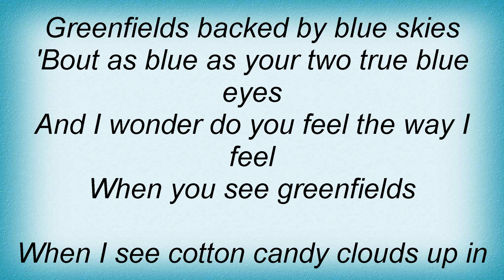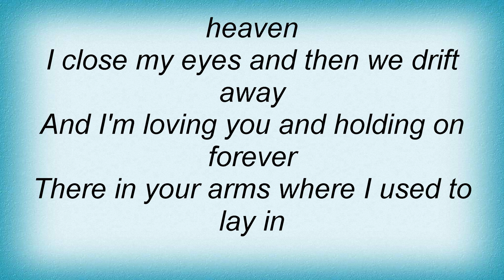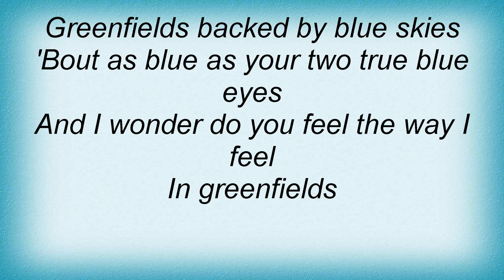Gary Allan - Greenfields Lyrics